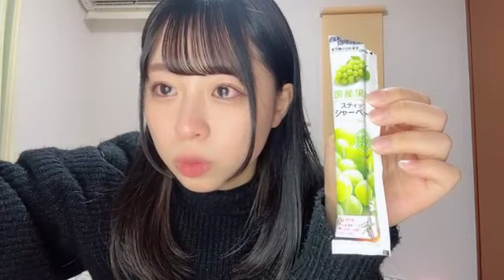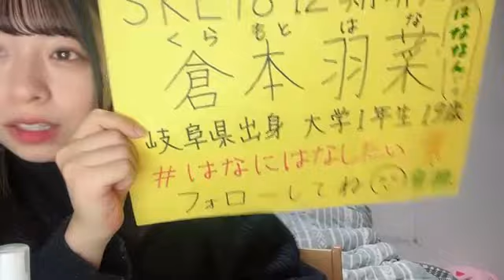HANA KURAMOTO 2023年11月19日22時23分 倉本羽菜（SKE48 研究生）